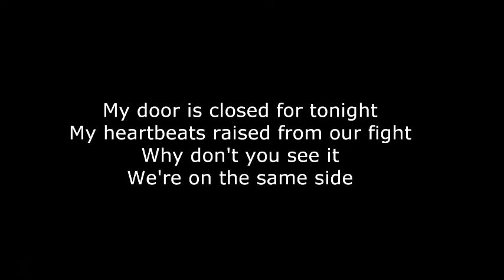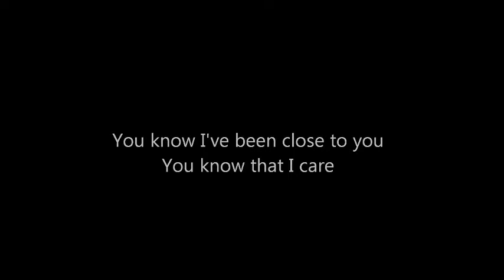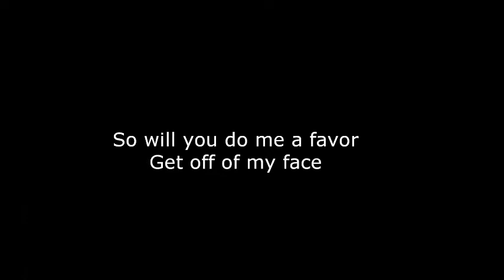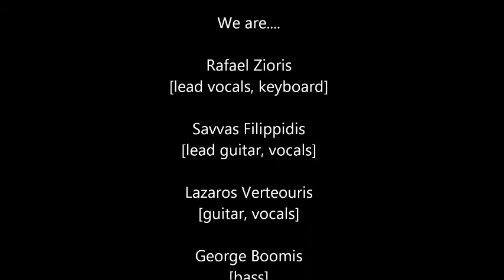Out of Air - Wormed Potatoes